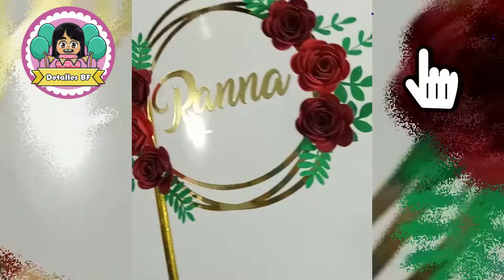Cake Topper Motivo: Nombre con Flores con Acetato